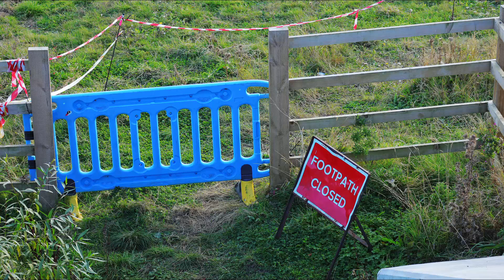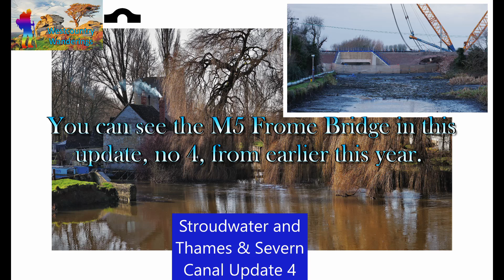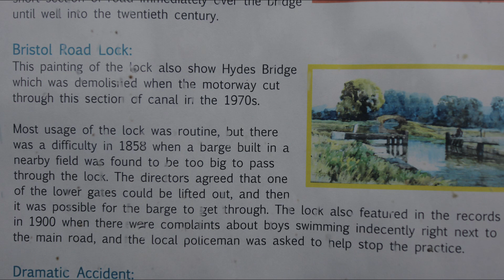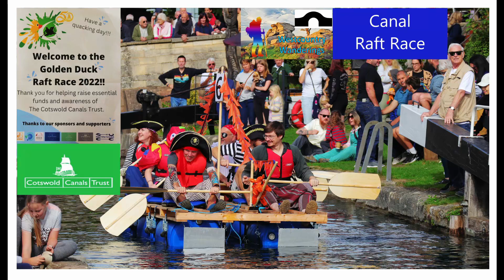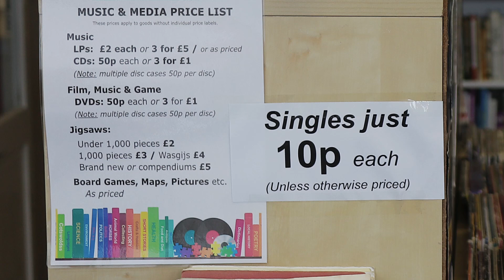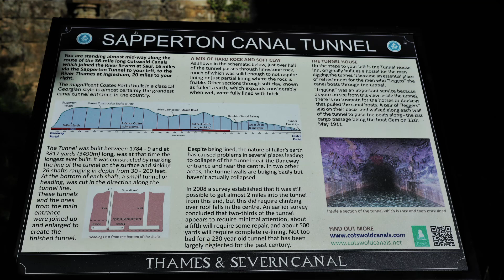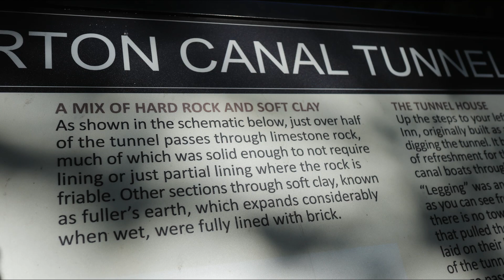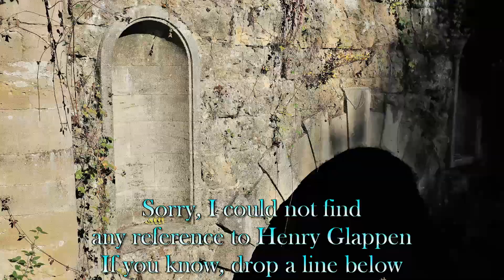Stroudwater and Thames & Severn Canals - Update 11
Here is another in my regular Cotswold Canals Updates, with all the latest news and progress with restoration. I also visit Sapperton Tunnel, and uncover a little of its amazing history.